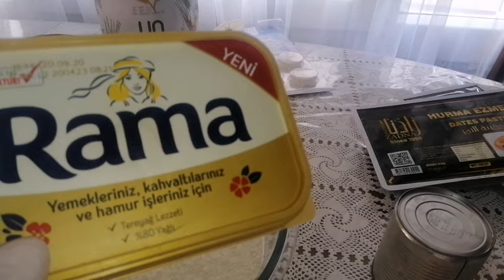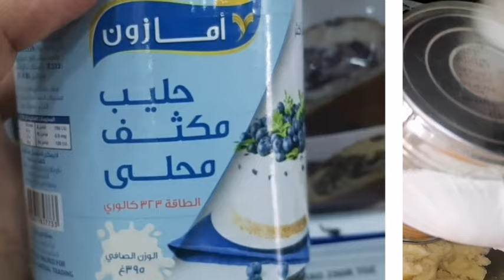السر الخفي يلي بيعملو محلات المعمول حتى السمنة الحيواني تظهر وتعطي طعمة أطيب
تم نشر في 2021 /4/9
ربط فيديو طريقة حليب نستله